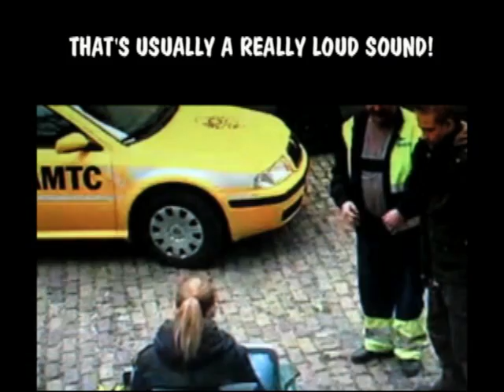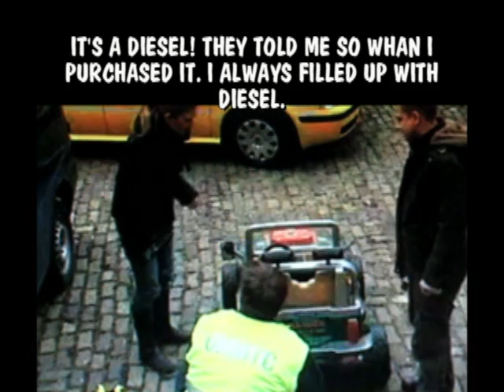Candid Camera - German with English Subtitles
Hilarious Candid Camera set-up from Austrian TV. With English subtitles. The actors in this are priceless!